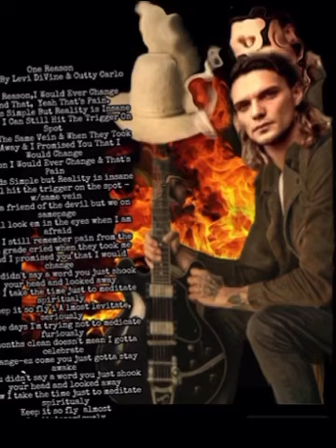One Reason - Levi DiVine & Cutty Carlo